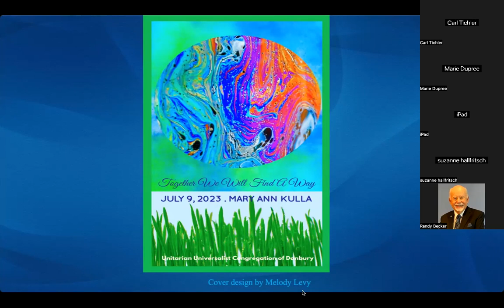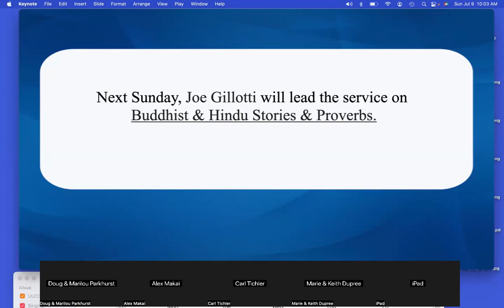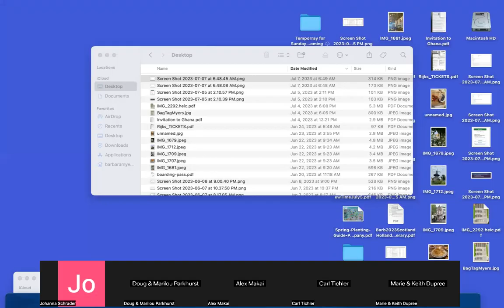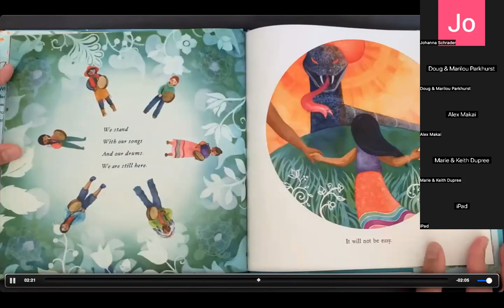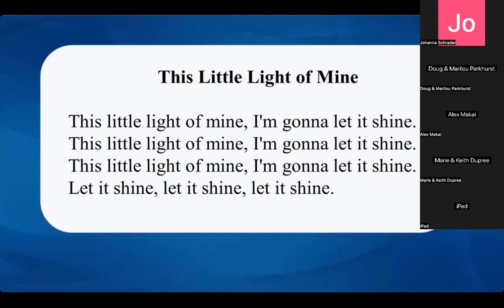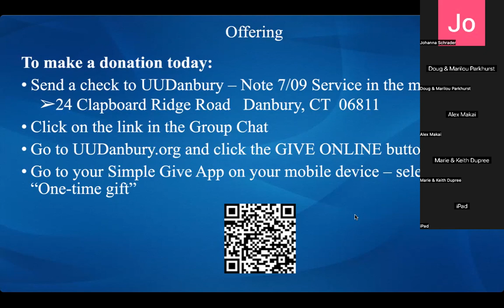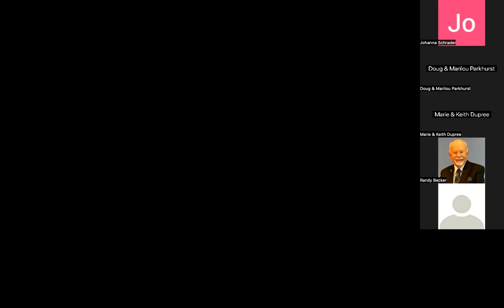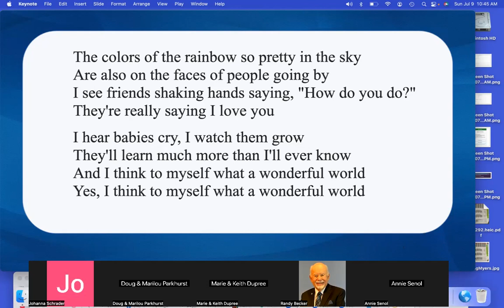7 09 23